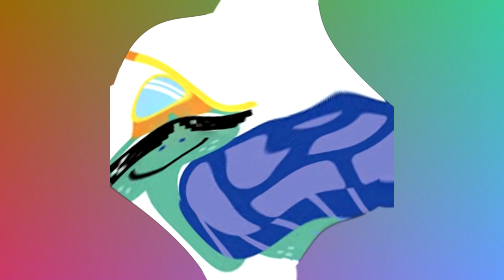dj100024 in a nutshell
dj100024 is love dj100024 is life